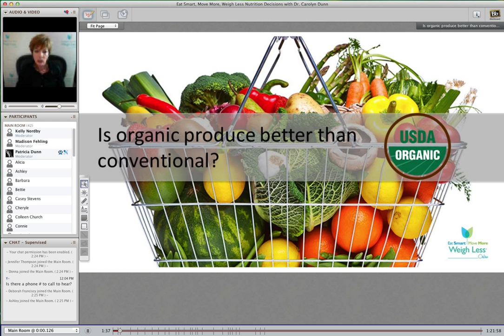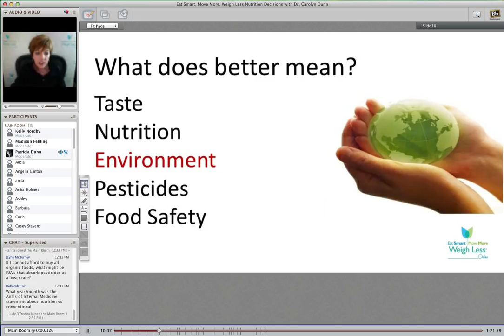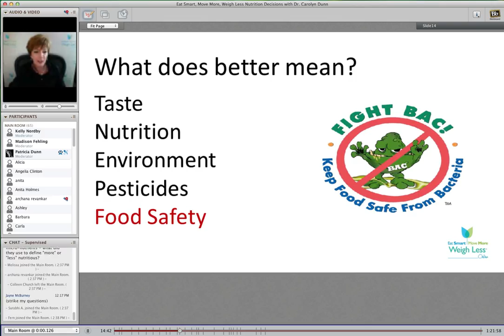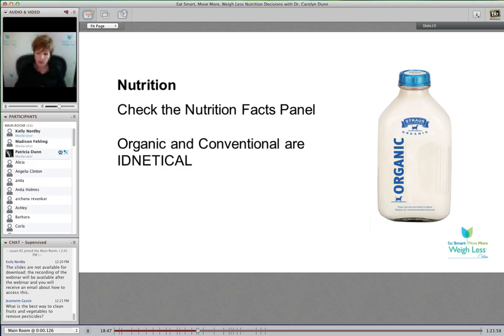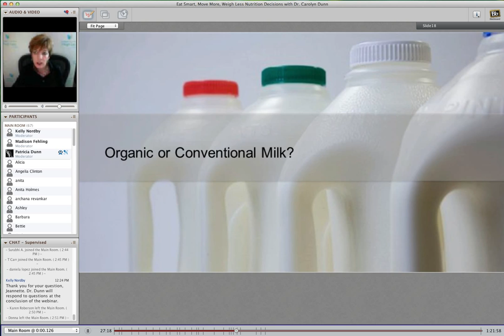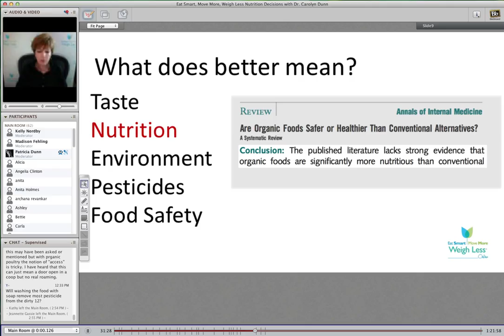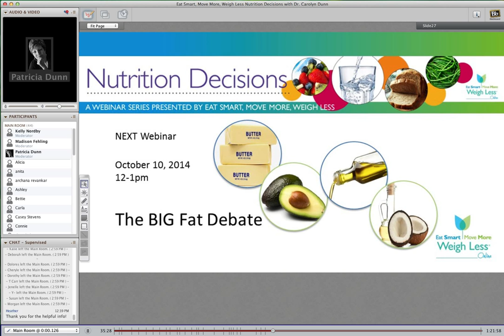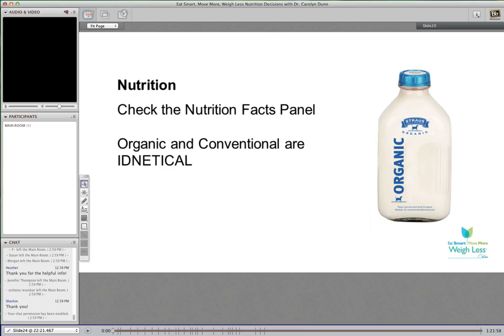Organic vs Conventional Webinar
Eat Smart, Move More, Weigh Less presents Nutrition Decisions with Dr. Carolyn Dunn. Dr. Dunn shares the evidence behind organic foods compared to conventional foods to help you make the best choice for your family.
To learn more, and to watch additional Nutrition Decisions webinars,

Eat Smart, Move More, Weigh Less is a 15-week online weight management program delivered in real-time by a live Registered Dietitian Nutritionist (RDN). Participants can attend from home or office using a computer or mobile device. To learn more and to see class times, visit esmmweighless.com.